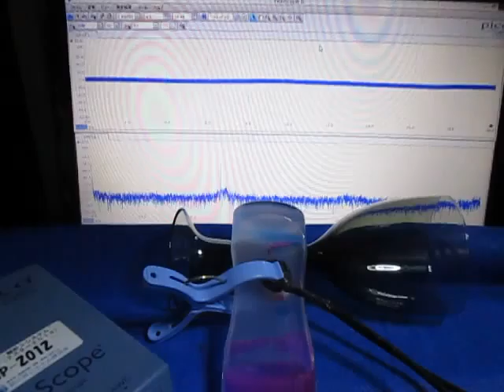超音波制御実験 Ultrasonic control experiment （超音波システム研究所 ultrasonic-labo）